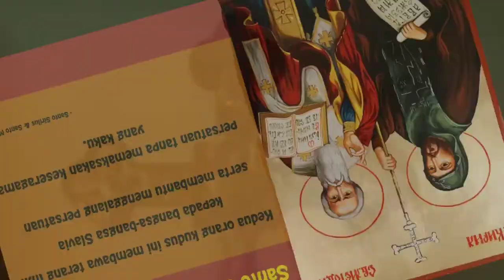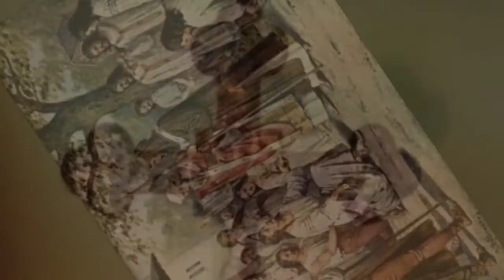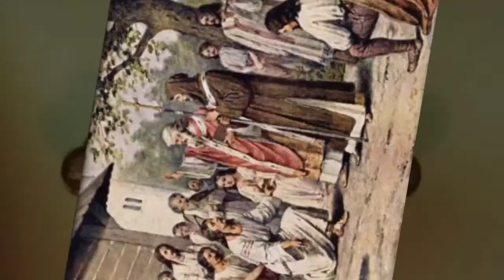Santo Sirilus dan Metodius, Uskup dan Rahib//14 Februari